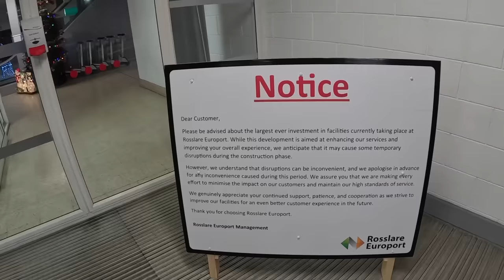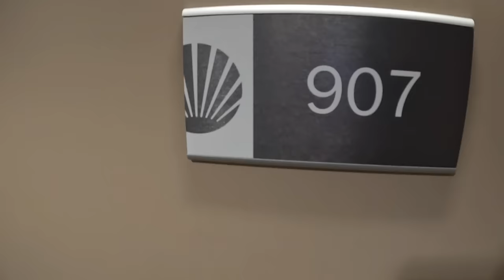Brittany Ferries Rosslare to Santander - Book The Lounge And It's More Like a CRUISE!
Santoña is a brand new ship. Couple that with a fantastic onboard experience including delicious food and a comfy cabin, and what you end up with feels almost like a cruise. But it does come at a price...

Filmed Friday 1st to Sunday 3rd December 2023

I don’t pretend to be a travel expert, but I love what I do and would be honoured if you came along with me. My channel focusses on the wide-eyed wonder and excitement of finding somewhere new, and my genuine reaction to it. You may not get a history lesson in my videos, but who knows, you might pick up some useful travel tips along the way, add a few destinations to your bucket list and hopefully be entertained by what you see.

I do ALL of this myself. Planning, filming, editing, promoting, all with a weekly upload schedule, so please understand not every video will be an epic adventure. But my pledge is to always do my best in any situation and KEEP THE CAMERA ROLLING :)

FAQs:
Saturdays at 10am Scottish time. Occasionally a bonus midweek video will pop up (in which case, likely to be Tuesday at 5pm)
WHY IS THERE A DELAY BETWEEN TRIP AND VIDEO APPEARING?
This is a result of doing all this myself I’m afraid. Editing takes time and I also like to schedule videos a bit in advance in case of any problems/illness/cancellations etc. Keeping my uploads appearing every Saturday morning is important to me, so I don’t want anything to get in the way of it. Also, I occasionally need some time off to recover from trips!
I film with a GoPro11 and my iPhone12. I also use canva.com for thumbnails etc. I also have a DJI Pocket 3 (bigger sensor) for nighttime, although I’m still getting to grips with it.
The usual suspects I'm afraid - time and money! Hotels especially these days make my eyes water like a true Scotsman. Also my weekly upload schedule means I need to keep on the move.
WHERE'S ALICJA?
Alicja will feature whenever possible, but she has her own life and a proper job so it can take a while for our schedules to match up. Trust me though, I prefer it when She is there too!
It's my income, I can't do this for free. Notice I don’t have mid-roll ads though!